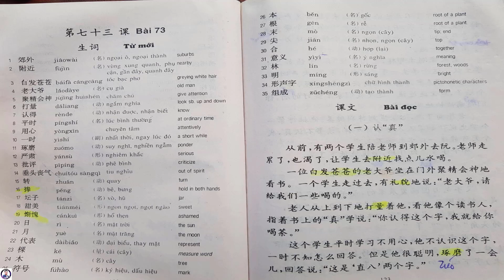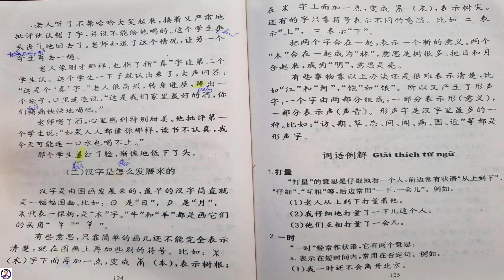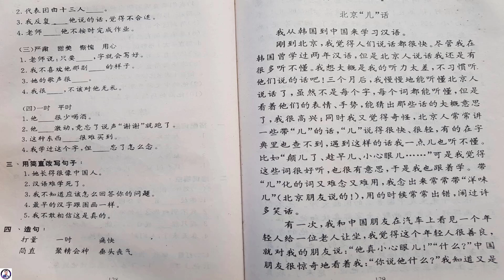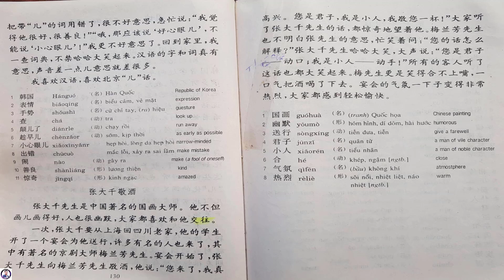Tân Giáo Trình Hán Ngữ Bài - 73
Danh mục
Mọi người và Blog
Danh mục
Giáo dục